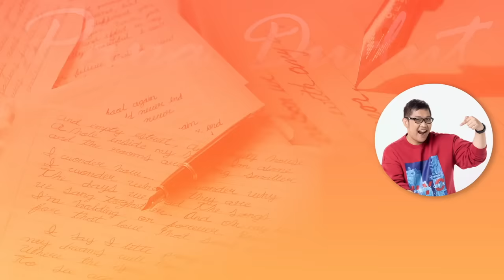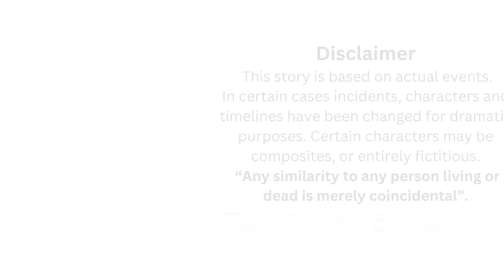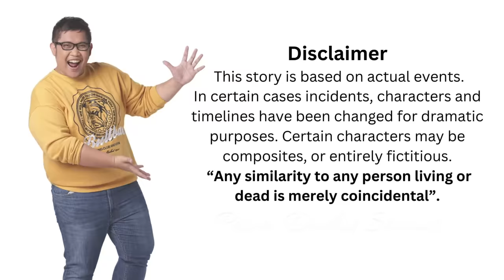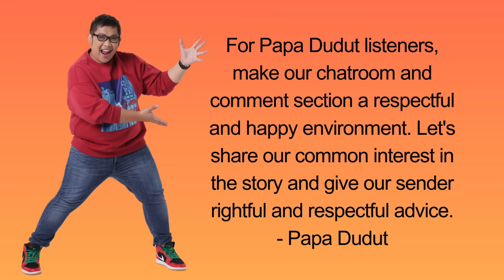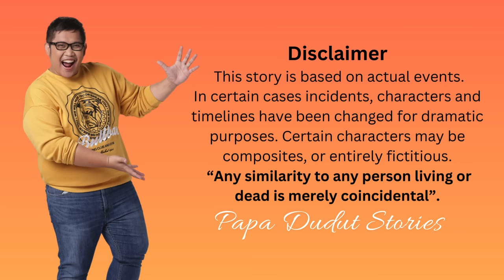BIRTHDAY WISH | MANUELA | PAPA DUDUT STORIES